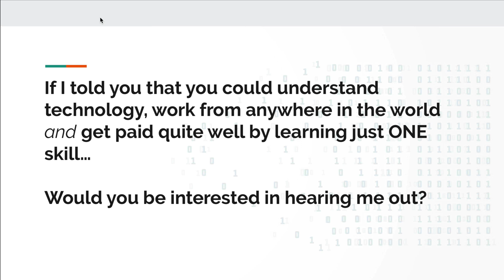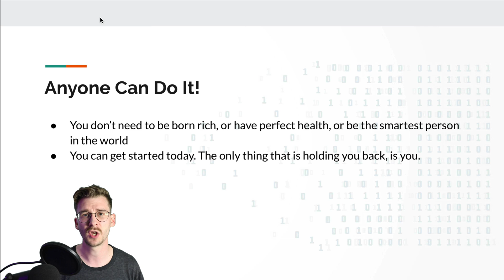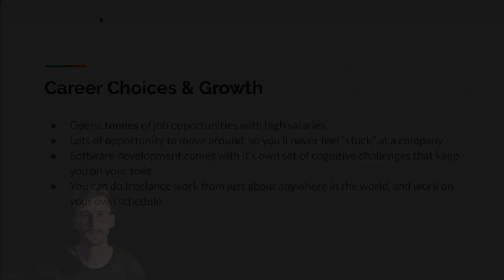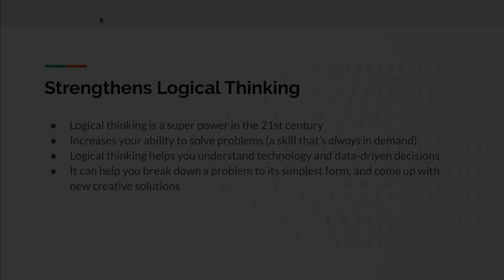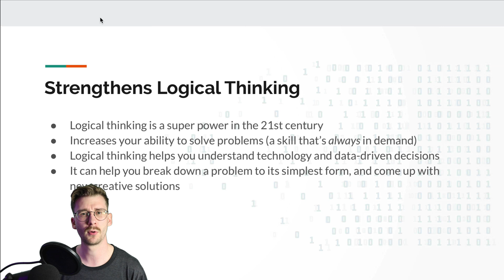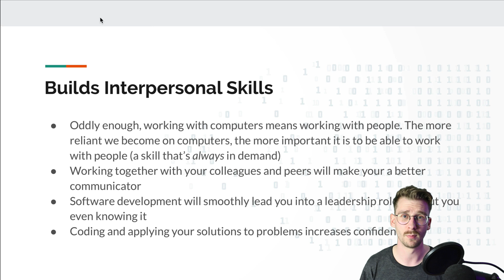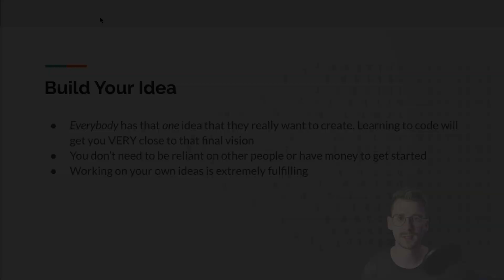Why you should learn to code (software development)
Hey everybody,

I hear about a lot of people who are unhappy with their careers, their jobs, and the work they day in their daily lives. I always ask, "Why don't you learn to code?!"

And people say, "It's hard", "I'm not good at math", "I don't know where to start", "What are the benefits?". There's a lot of confusion around learning to code these days. But it's SIMPLE.

Start with HTML, then move onto CSS and JavaScript. That's how you get into frontend web development (making visual and interactive websites).

If you'd rather code like a computer programmer you can jump directly into Python, Java, PHP, Node.js (Server-side JavaScript), Ruby, Kotlin and so on. You just need to pick ONE, and start looking for tutorials online.

Here is my 9 minute introduction video on why I believe everybody should learn how to code — even if you're not interested in joining the software development industry.